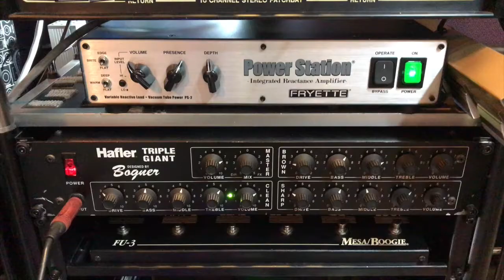Providence Sonic Drive PFX-2 (2006)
Sonic Drive Earlier Model.

Compared to Ibanez TS-9, it has a little more punch and reacts sensitively to the picking.
It seems to be an independent overdrive, not a copy of the TS series.